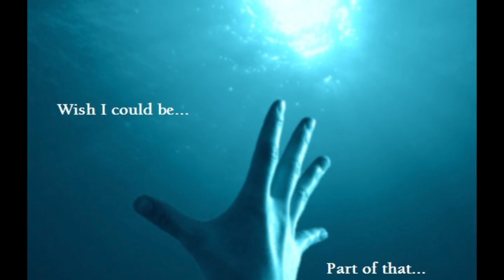Estrenos 2017. El Rincón de David.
Aquí os presento todos los estrenos que tendremos en éste año; al menos los estrenos más esperados y que la gran parte del público espera...